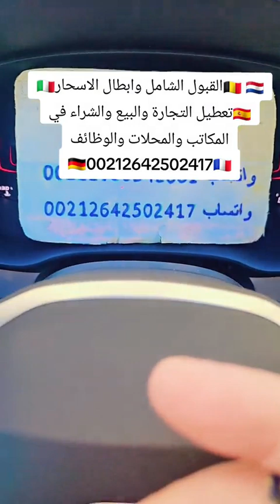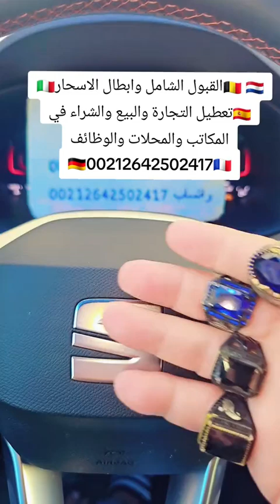القبول الشامل مع الحجاب مخ الضبع ابطال السحر التعطيل العمل التجارة البيع الشراء التحصين